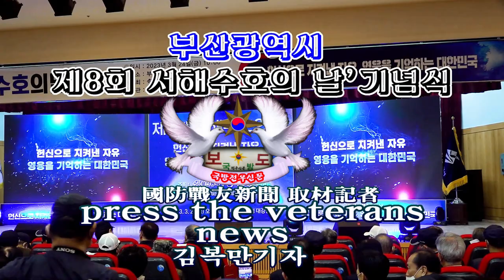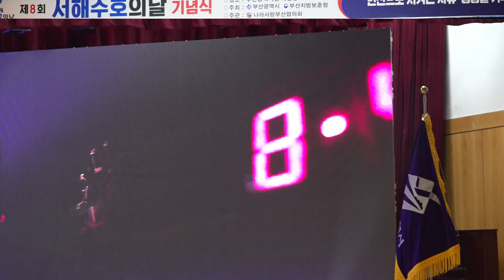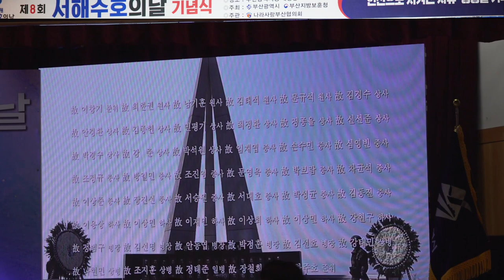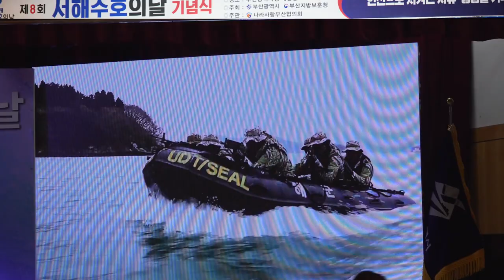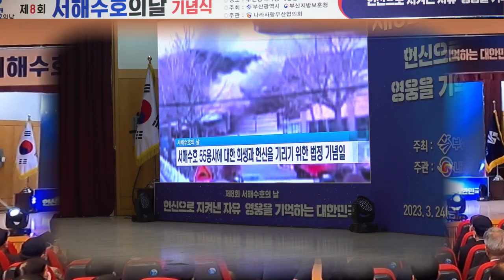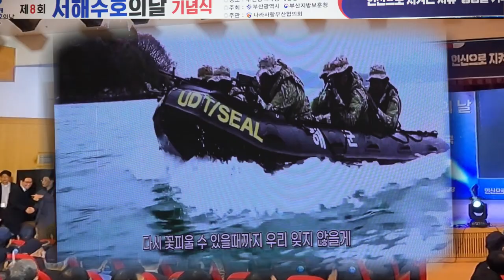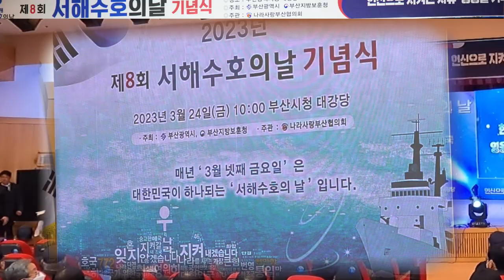제8회 서해수호의 날’기념식/식전행사 기록영상/부산광역시/kbmtv영상김감독